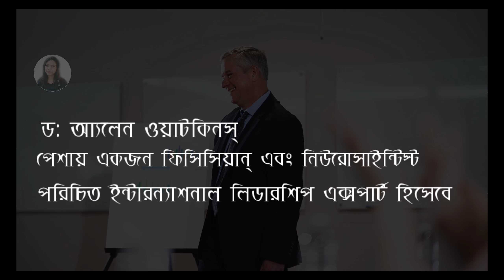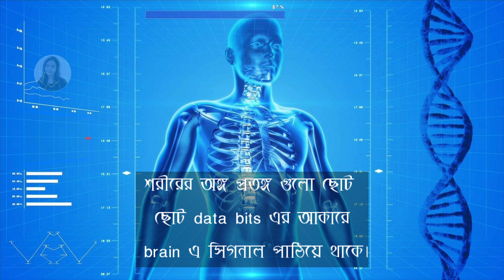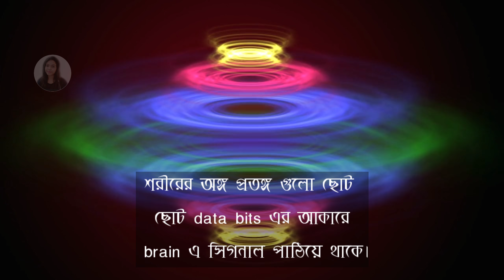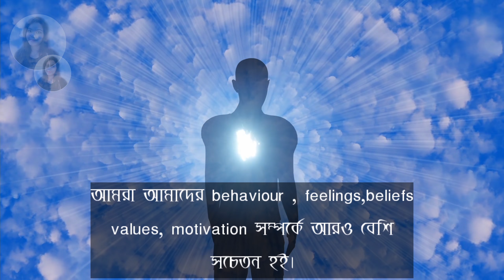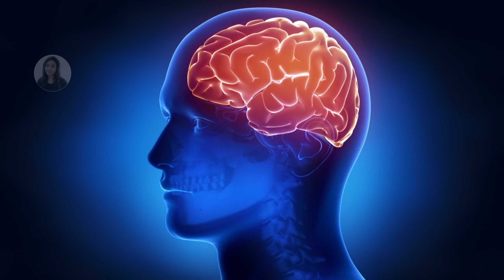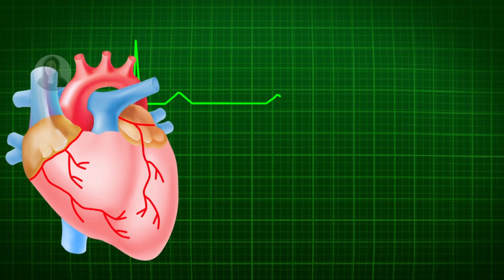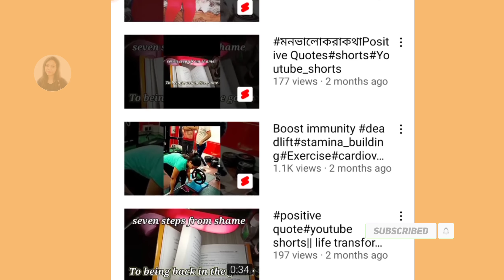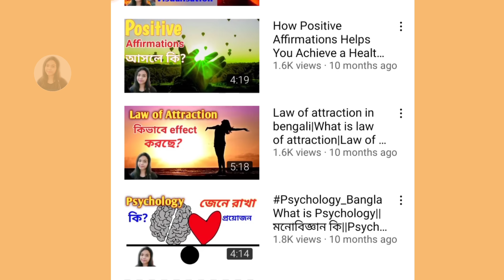How to remain consistent with breathing exercise|Consistency Secret|Why consistency is hard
0:01-1:28 Introduction
1:29 Why Consistency is hard
1:56 Emotion , Feeling , Physiology
2:27 Awareness
2:59 Root of behaviour
4:00 How HRV effeects our consistency
5:12 Consistency Secret
5:31 Conscious Breathing
6:12 Summary
7:21 Outro

এই চ্যানেলের অন্যান্য ভিডিও গুলি নিচের দেওয়া লিঙ্কে ক্লিক করে দেখতে পাবেন।

💐সকাল এভাবে শুরু করলে বদলানো যায় অনেক কিছু station

আমাদের চ্যানেল Serenity Station এ পজিটিভিটি, ব্রেইন পাওয়ার, পজিটিভ ভাইবস, থট করেক্সসন, ইনার পাওয়ার,
আত্মোন্নতি, ইত্যাদি সম্বন্ধে বিভিন্ন বেস্ট সেলার বই এর উপর ভিত্তি করে  বাংলা সহজবোধ্য ভাষায় ভিডিও  আপলোড করা হয়। আমাদের ভিডিও গুলো আপনার দৈনন্দিন জীবন  সুন্দর করতে বিশেষ ভাবে সাহায্য করে।

 In our channel Serenity Station videos are uploaded in Bengali in simple language based on various best seller books on positivity, brainpower, positive vibes,thought corrections,self development, etc. Our videos are especially helpful in making your daily life beautiful

এই চ্যানেলের সমস্ত ভিডিও গুলি চ্যানেল owner এর ব্যক্তিগত অভিজ্ঞতা, ইন্টারনেট ও বিভিন্ন বই
থেকে সংগৃহীত তথ্যের উপর ভিত্তি করে নির্মিত, কারোর মূল্যবোধ, বিশ্বাস এবং মতামত কে আঘাতের উদ্দেশ্যে নয়। শুধুমাত্র শিক্ষামূলক ও তথ্যমূলক প্রচারের উদ্দেশ্য নিয়েই প্রস্তুত করা হয়।এই চ্যানেলের কোন ভিডিওই professional advice হিসেবে বিবেচিত নয়, দর্শকদের অনুরোধ রইল বিশেষ কোনো সমস্যার জন্য বিশেষজ্ঞের পরামর্শ নেওয়ার জন্য।

ভালো থাকবেন, আমাদের সাথে থাকবেন, 🙏😍
ধন্যবাদ😍
||Serenity Station|